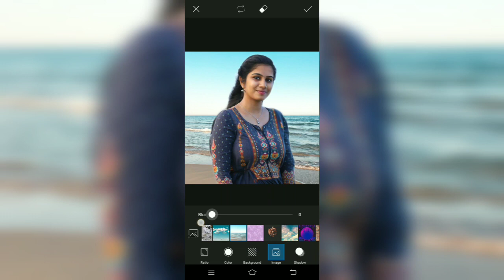photo tutorial on how to edit artwork editing change photo background in adobe photoshop cc